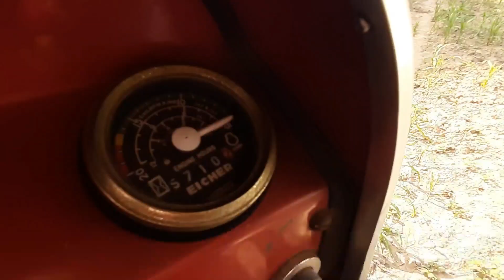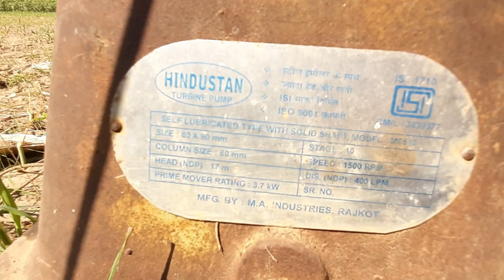बरमे वाला टयूवेल मात्र 60 हजार में किसान ने लगवाया टयूवेल